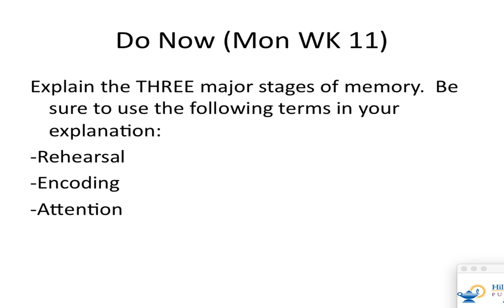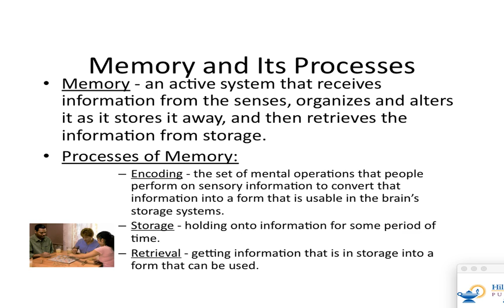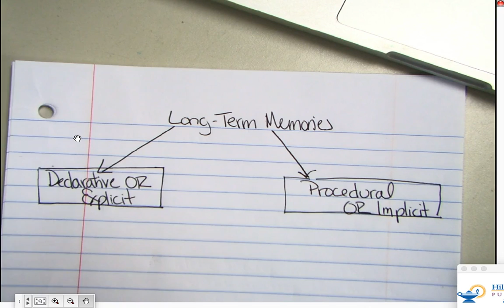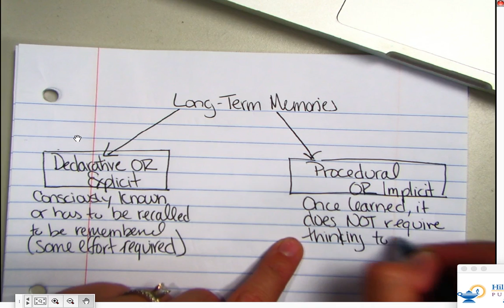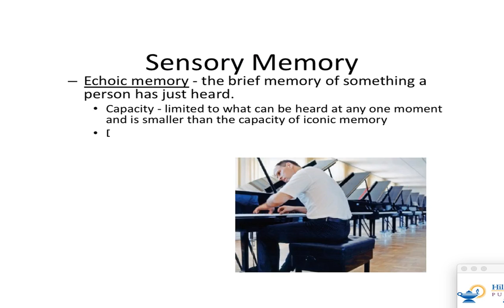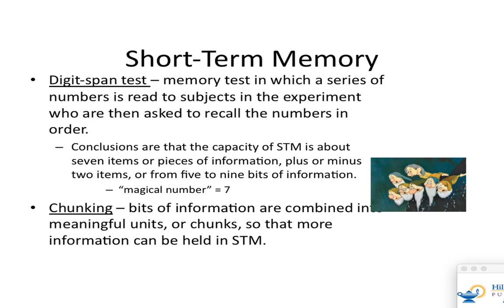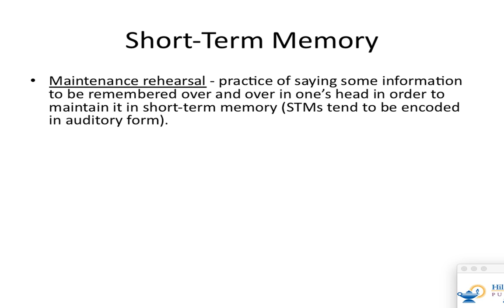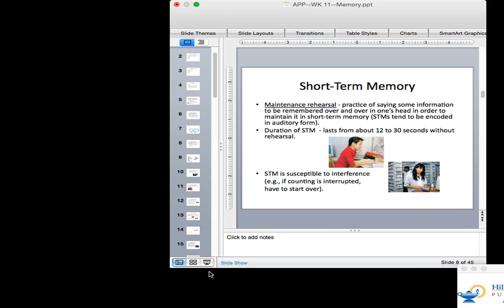APP--WK 11--Day Tw-- Types of Memories